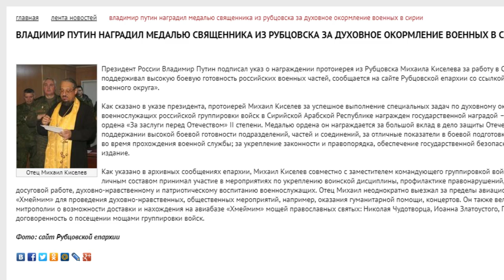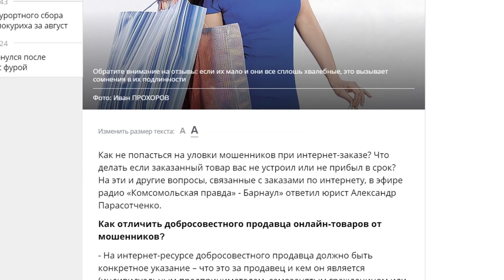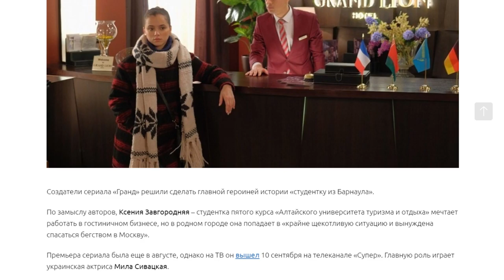О чем пишут издания «Сибирской медиагруппы» - обзор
Где в Барнауле можно бесплатно пройти обследование на онкозаболевания,  и за что протоиерей из Рубцовска получил президентскую награду? Ответы на эти  и другие вопросы в традиционном обзоре публикаций СМИ.